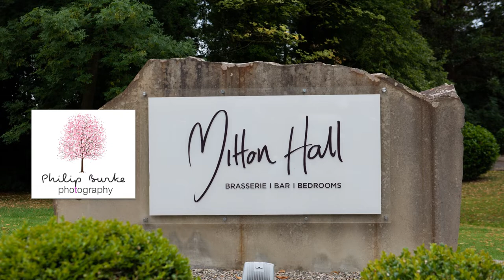Steph and Kath Mitton Hall